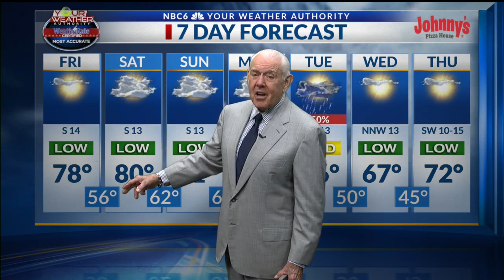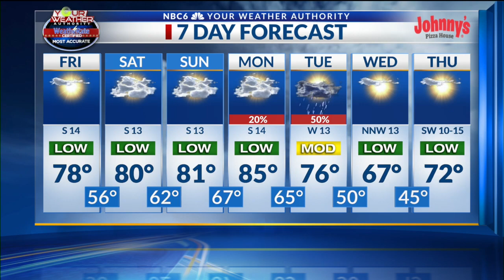Easter Weekend Outlook...Sprinkles, Clouds??